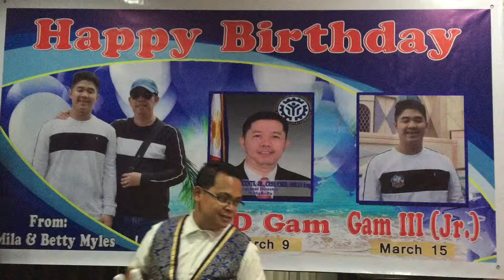Regional Director of MIMAROPA Gamaliel Vicenter on his 49th Birthday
TESDA Regional Director Gamaliel Vicente Jr